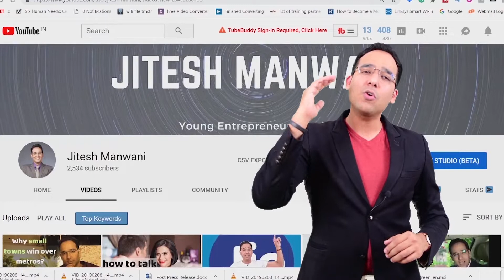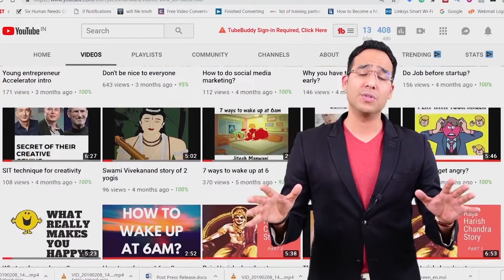Young Entrepreneur Summit 3